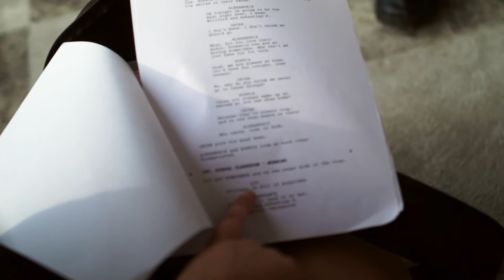Behind the Scenes with Tongue Tied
We took a behind the scenes look at the upcoming coming of age short film 'Tongue Tied' and interviewed the production manager and writers about what it was like to create this film alongside the Young Actors Assembly.

''Tongue Tied" will be releasing online to the public late December 2021!